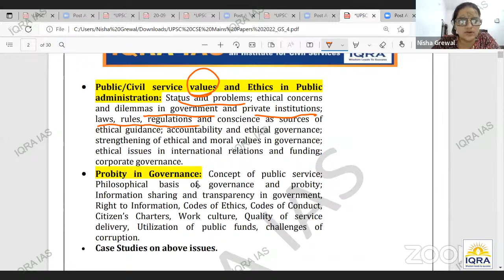Abdul Kalamji and Ethics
UPSC Mains 2022 Paper Discussions GS Paper 4 | Nisha Ma'am AIR 51